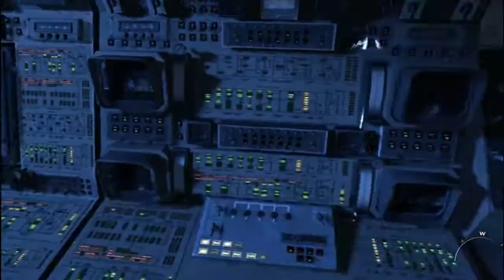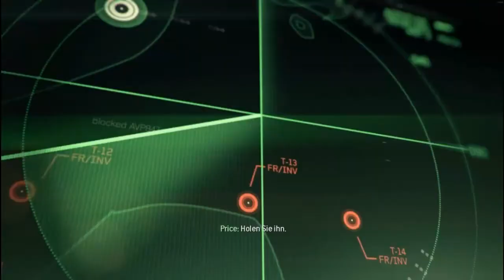Let's Play Call of Duty: Modern Warfare #002 [Ger|HD] zu Luft und zu Wasser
Eine Runde Mitleid für das unbenutzte Land. *Mitleid haben*